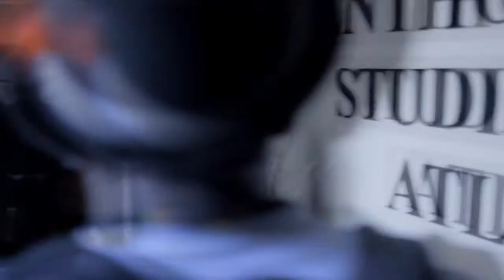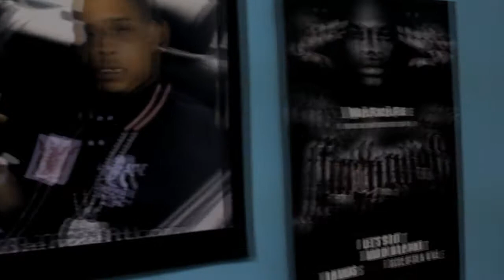SixMan Beats "Watch Me Work Vol. 2"